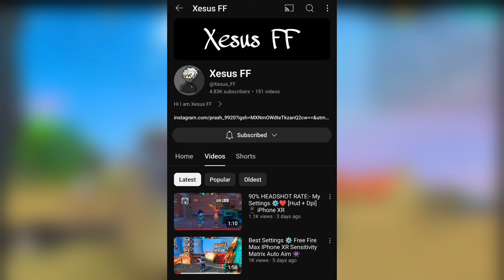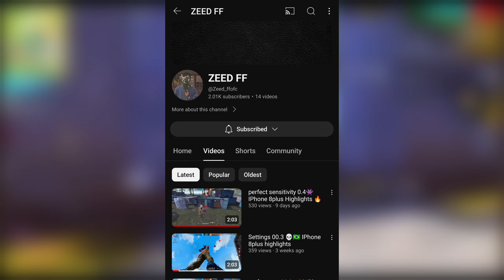Top 5 Best [ CUSTOM HUD ] For 3 Finger Claw || MOVEMENT + HEADSHOT Easy 🔥 || Better than PC ⚡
1. HUD :- ‪

2.HUD :- ‪

3.HUD :-

4.HUD :-

5 HUD :-

4 Flag Gamer

ignore tags -
3 finger custom hud free fire fast gloo wall
fastest 3 finger custom hud free fire
best three finger settings for free fire
3 finger super movment custom HUD
easy 3 finger custom hud free fire
Three finger custom HUD free fire
3 FINGER custom HUD in free fire
3 finger best setting free fire 2023
Best 3 FINGER custom HUD in FF
3 FINGER custom HUD free fire
best three finger custom hd
3 finger setting free fire 2023
Free fire 3 FINGER setting
New 3 FINGER setting
TOPICS COVERED
THREE FINGERS BEST CUSTOM HUD
BEST CUSTOM HUD SETTINGS IN FREE FIRE FOR
3 FINGER CUSTOM HUD FREE FIRE
3 Finger Super Movement Custom HUD | Best Custom Hud Settings In Free Fire | 3 Finger Custom Hud Free Fire

More Tags-
3 finger custom hud free fire
3 finger custom hud
3 finger super movement custom hud
3 finger best custom hud
best custom hud for 3 finger player
ff 3 finger best custom hud
three finger custom hud freefire
top 5 best custom hud free fire 3 finger claw
3 finger custom hud ff
Free fire

also covered -
raistar custom hud settings
3 finger custom hud
best 3 finger custom hud settings
3 finger claw free fire handycam
3 finger free fire gameplay
handcam 3 finger claw
3 finger claw free fire
free fire 2 finger claw setting
3 finger custom hud free fire
3 finger claw free fire handcam

Some More Imp Topics I Explained :
How To Learn 3 Finger Hud
Best 3 Finger Custom Hud For 3 Finger Claw
Best Custom Hud For Fast Movement
Top 3 Under Rated Custom Hud In Free Fire

THANKS FOR READING LOVE YOU AND BYY BYY

THANKS FOR YOIR LOVE & SUPPORT 😘🔥